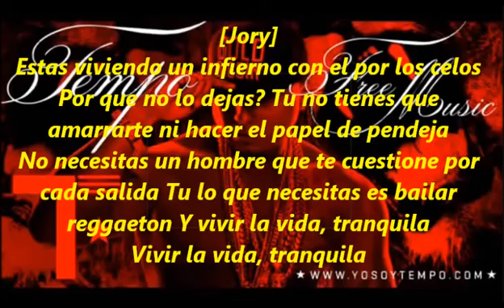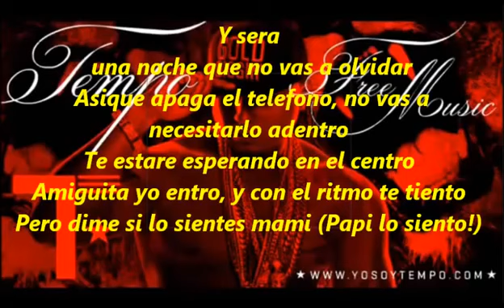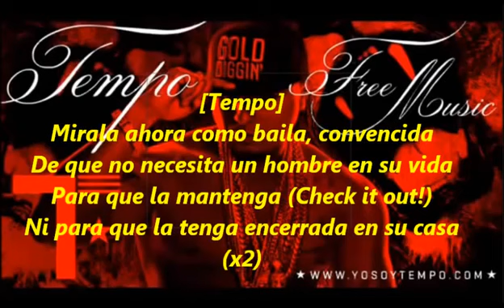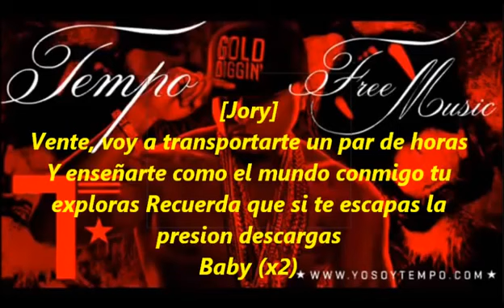Estas Viviendo - Tempo ft. Jory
Estas viviendo un tema para una mujer independiente. Tempo salio de la carcel y monto este palote con Jory haciendo una conbinacion especial.